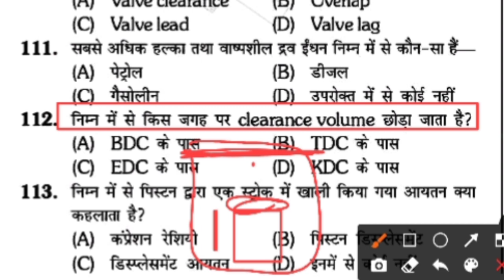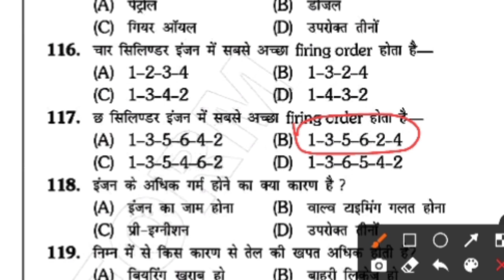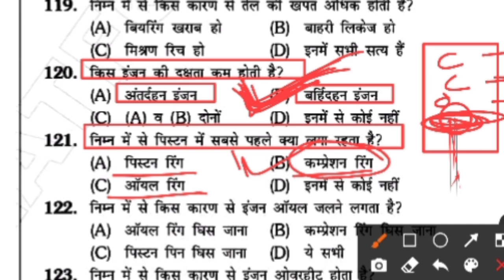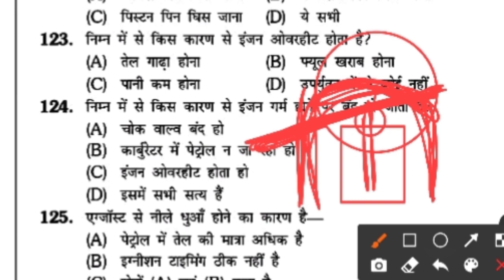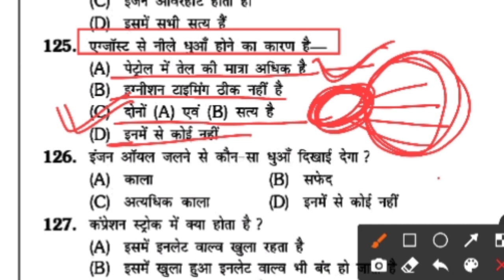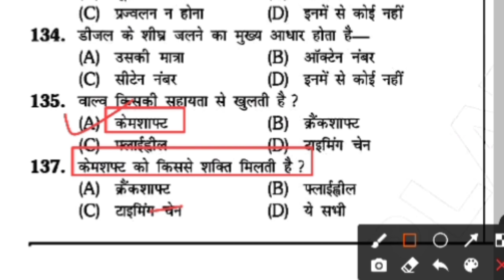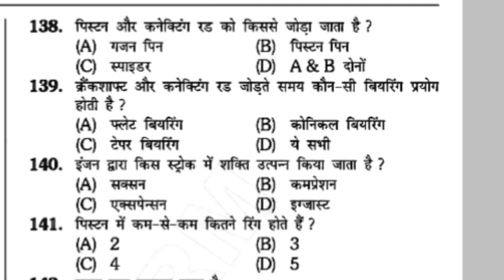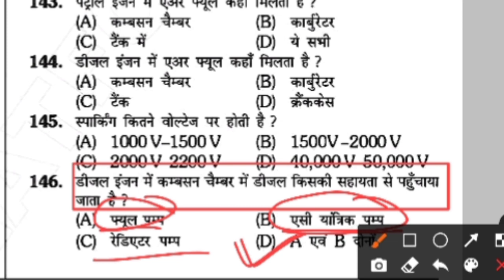UNIT-25_Q_111-146_HIGHCOURT DRIVER ROADSIDE REPAR TECHNICAL QUESTIONS MODAL PAPER EXAMDATE ADMITCARD